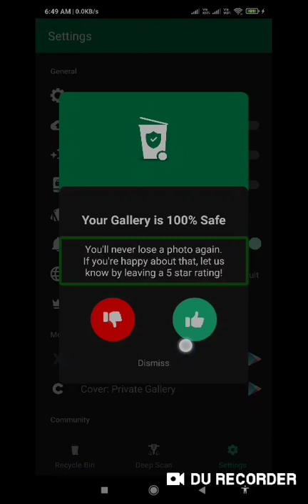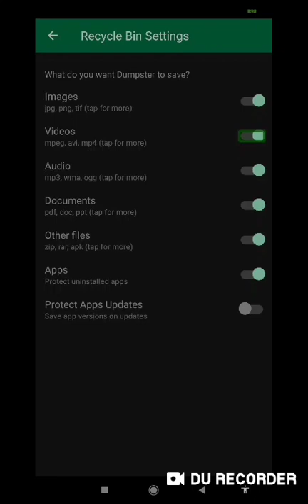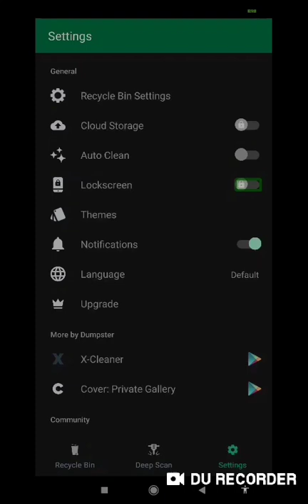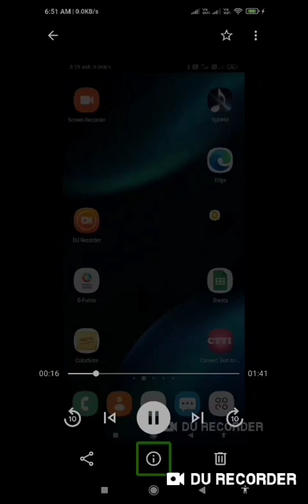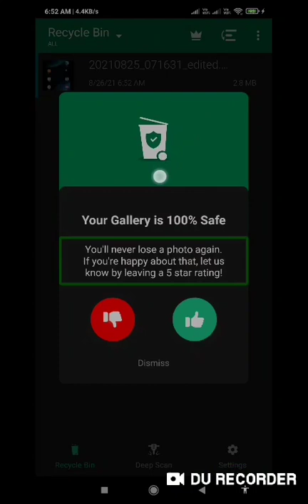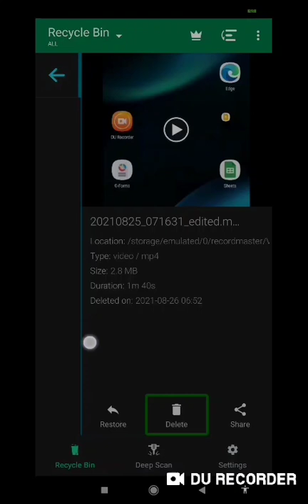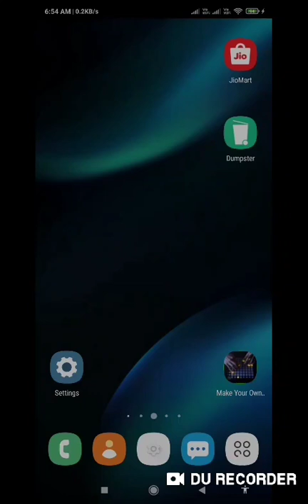How to recover deleted images audios videos files for blind recover all deleted data vith TalkBack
How to recover deleted images audios videos files for blind recover all deleted data

Basic videos